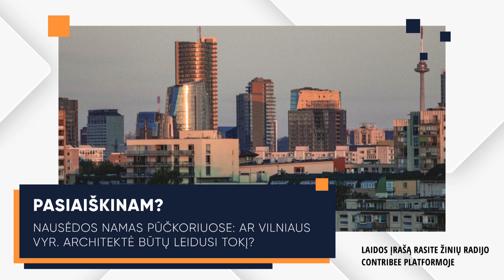„Pasiaiškinam?“. Nausėdos namas Pūčkoriuose: ar Vilniaus vyr. architektė būtų leidusi? (ištrauka)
Kaip Vilnių mato naujoji sostinės vyriausioji architektė? Kokių pokyčių gali tikėtis miestas? Ar lėtėjanti ekonominė situacija gali pakišti jiems koją? Kuriems rajonams bus skiriamas prioritetas? Kur apgyvendinsim vokiečių karius, kurių brigada jau už kelių metų turėtų funkcionuoti Lietuvoje? Ar reikia naujų paminklų Vilniuje, o gal jau gana? Kaip bus su medžiais ir kelių siaurinimu?

Į šiuos ir kitus klausimus atsakys studijoje viešinti Vilniaus vyriausioji architektė Laura Kairienė.
Laidą veda Aušra Jurgauskaitė.